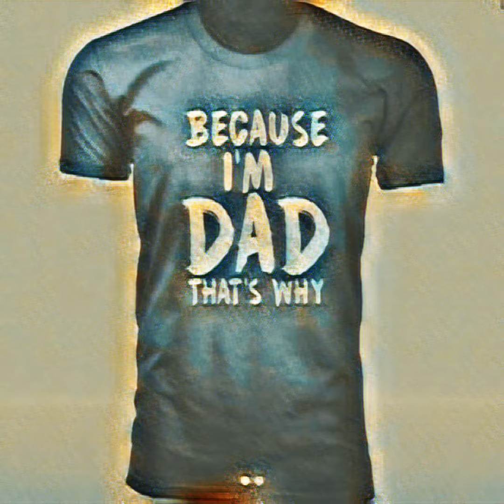The Story of Dewayne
My Legacy The Family My Children